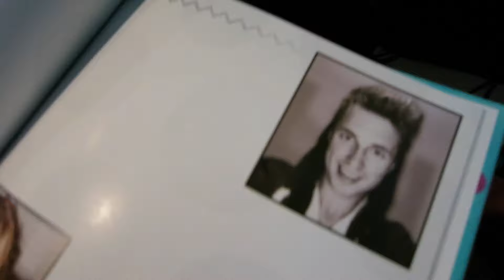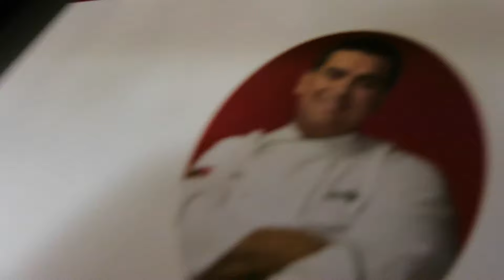Santa Monica! | 6.25.14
Jessica- jessicag_24
Julian- gallardo_julian
Alexa- gallardo_alexa
David- _davidgallardo